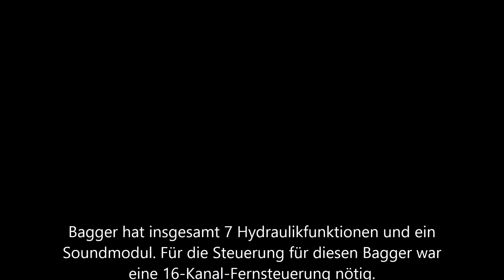Komatsu PC490 LC10 von Fumotec mit Leimbach Zweischalengreifer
Der Bagger wurde aus einem Bausatz von Fumotec erbaut. Insgesamt benötigt man für die Steuerung des Komatsu 16 Kanäle. Wobei das Soundmodul schon 4 Kanäle benötigt. Der Greifer ist noch von der Firma Leimbach. Die Anbauplatte war eine Spezialanfertigung.
Das Soundmodul ist von der Firma Permacon.Beschreibung